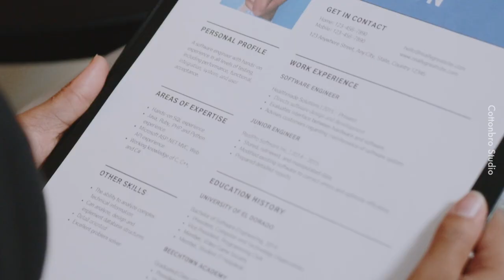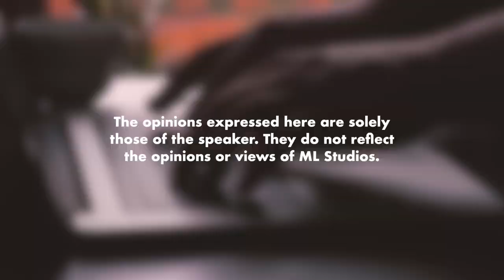Apa Je yang HR Buat dalam Company?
Department yang paling tidak digemari staff.